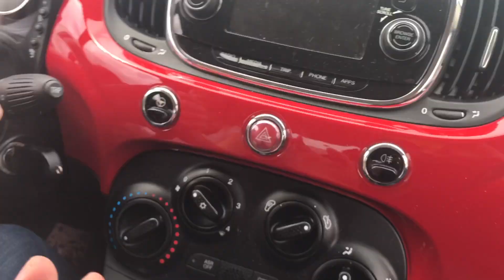laurina prima guida 2